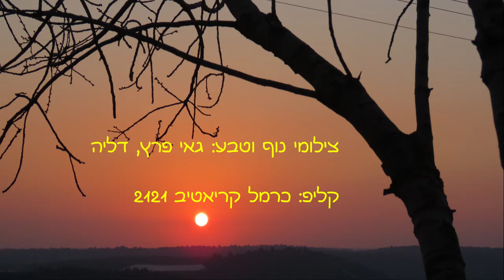כי טוב על ההר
מילים מיכה לין; מוסיקה דב כרמל; ביצוע: נעמי לוי, ילדה צדיקוב, תזמורת בניצוח י. גרציאני, 1963